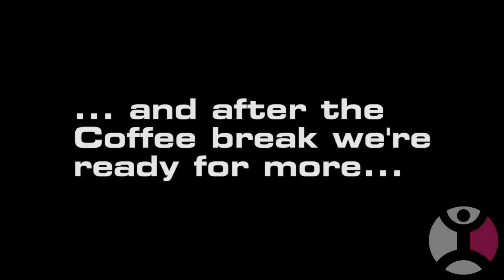España Training Camp by BodyiCoach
Short movie form our training camp in Spain near Tossa de Mar at Costa Brava. I's hard to tell the story of 10 days camp in less then 8 minutes but... It will give you some idea.